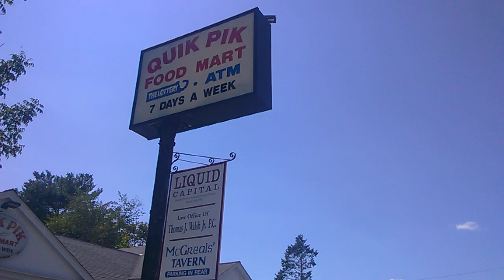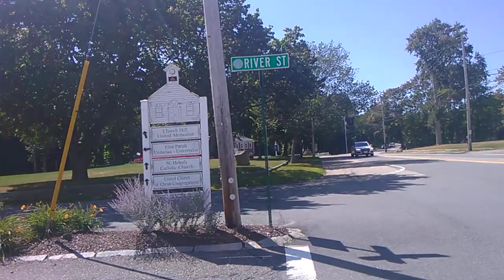Norwell Massachusetts tour videos video 24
A video on Norwell Massachusetts tour videos video 24 and about making the world a better place for all.